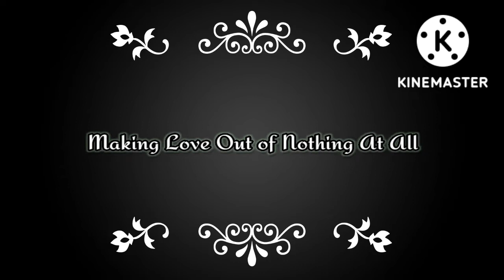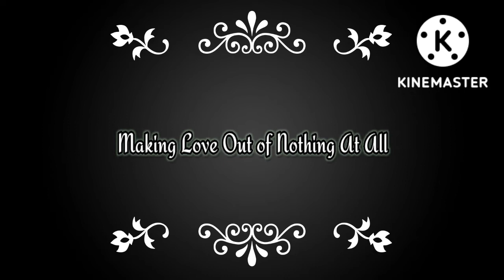Air Supply: Making Love Out of Nothing At All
Shout out to @welbogs 88 tv  88tv, @FEED  JOY TV